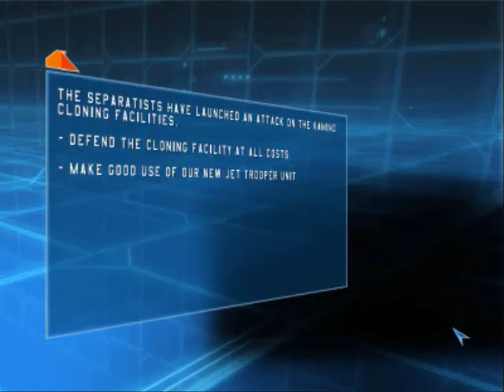Lets Play: Battlefront - Episode 3: Fails, Glitches, Droids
My apology for the delays, so I might continue on and we are close to the end.